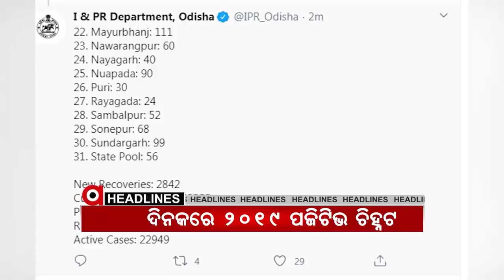Argus Madhyana Khabar